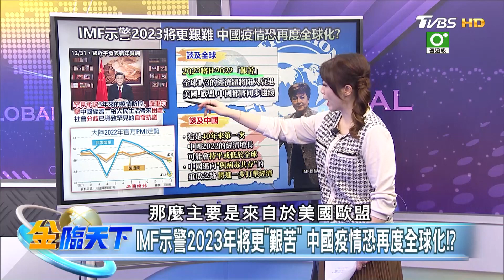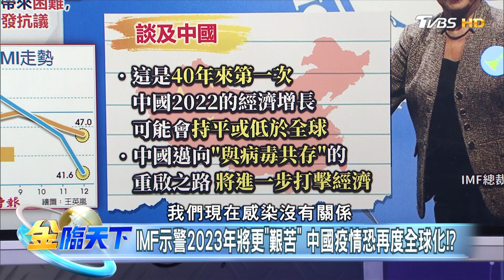IMF示警2023年將更"艱苦" 中國疫情恐再度全球化！？ | 金臨天下 20230102@tvbsmoney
8/8起，每周一至周五晚上23:00，YouTube頻道、電視TVBS 56台同步直播